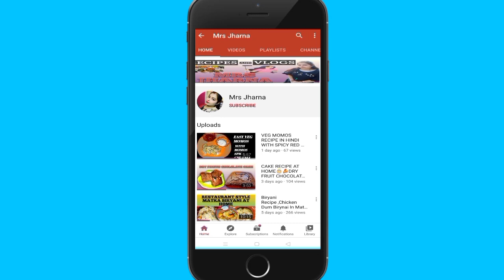Homemade biscuit, Bina ovan ke kaise banye biscuit, Kadai Me Tasty Biscuit